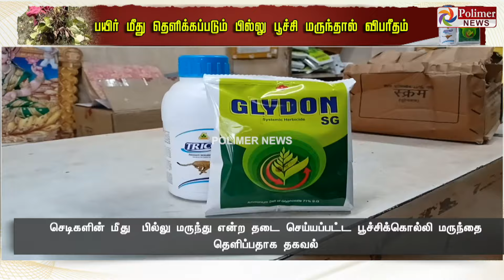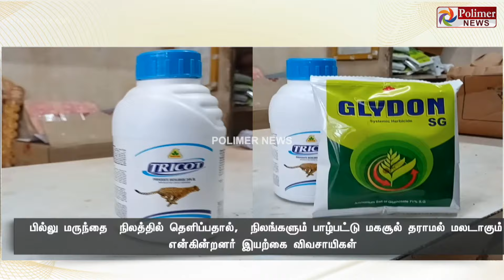இந்த மாதிரி விவசாயம் செய்தால் நிலம் மலடாகும் பயிரு அறுவடையில்பாய்சன்.! அதிகாரிகளின் தூக்கம் கலையுமா?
இந்த மாதிரி விவசாயம் செய்தால் நிலம் மலடாகும் பயிரு அறுவடையில் பாய்சன்..! வேளாண் அதிகாரிகளின் தூக்கம் கலையுமா ?